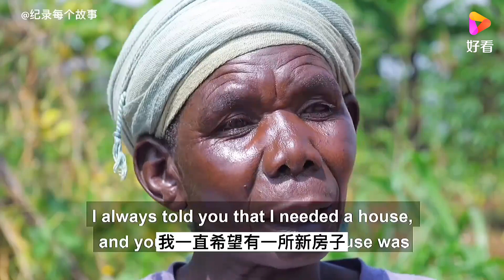男孩被村里的人嘲笑是猴子，经过好人的帮助他成了村里最幸福的人